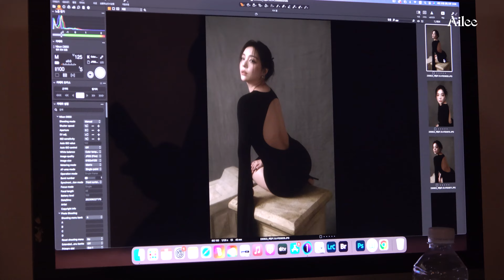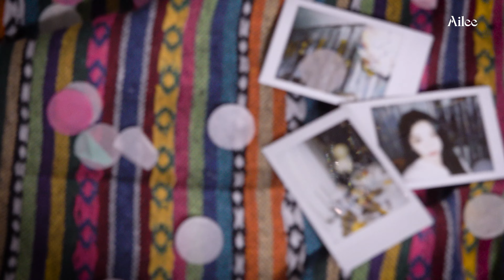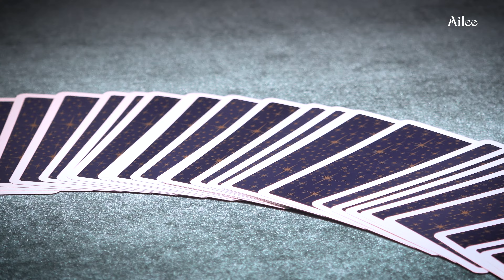2023 에일리 [I AM : COLORFUL] 포스터 & VCR 촬영 비하인드